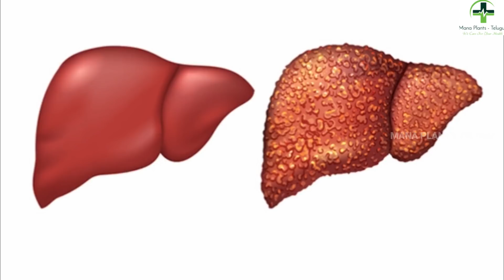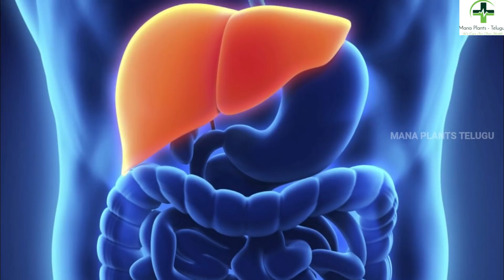get healthy liver by use this remedy ||get rid of Fatty Liver||health tips in telugu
Watch:get healthy liver by use this remedy ||get rid of Fatty Liver||health tips in telugu